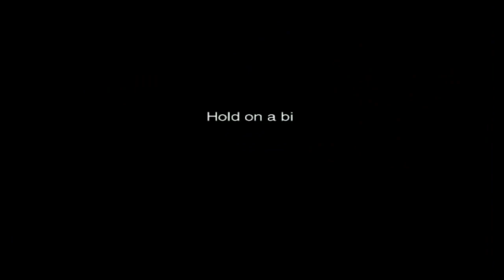Star Ocean: Till the End of Time - Private Beach - "Flirt" Private Action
This PA unlocks on the Grantier Private Beach after you meet Peppitta.

Your answer doesn't matter because anything you say will make Sophia angry. If you're trying for multiple endings, DO NOT unlock this PA.

Note: If you're trying for multiple endings, DO NOT speak with Sophia while she's following you on the beach. She has two lines of dialog and they will lower affinity!